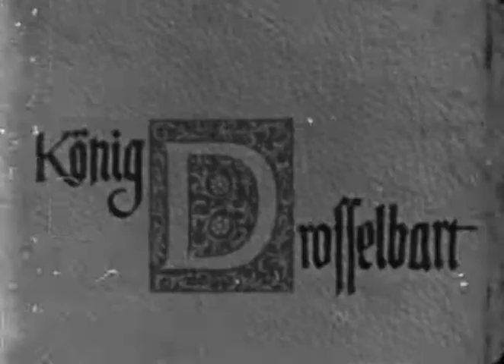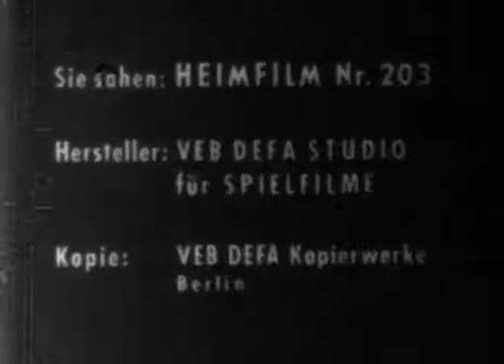König Drosselbart - DEFA-Heimfilm Nr. 203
Zehnminütiger stummer Zusammenschnitt des DEFA-Märchenklassikers von 1965 mit Manfred Krug und Karin Ugowski in den Hauptrollen.

Dies ist mein einziger Heimfilm im Format Normal-8. Die schlechte Qualität und das gelegentlich sehr unruhige Bild sind nicht bei der Digitalisierung passiert, sondern waren bereits so auf dem ladenneuen Original. Ich hatte deswegen den Film damals einen Tag nach dem Kauf reklamiert und auch umgetauscht bekommen, aber diese zweite Kopie hatte exakt dieselben Fehler wie die erste. Es muss also schon das Masternegativ so schlecht gewesen sein.

Aus dem noch beiliegenden Kassenzettel geht das Kaufdatum hervor: 25. Mai 1981 im "Foto-Fachgeschäft" Zwickau. Knapp 7 Monate später, am 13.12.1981, hatte ich übrigens den (ganzen) Film auch in der 10-Uhr-Sonntagsvorstellung im Zwickauer Kino Astoria gesehen. Das widerlegt die gelegentlich zu hörende Behauptung, die Filme mit Manfred Krug wären nach seiner Ausreise aus der DDR (1977) nicht mehr aufgeführt oder gar verboten worden. Auch die namentliche Nennung auf dem Beizettel wurde nicht entfernt:

Prinzessin Roswitha - Karin Ugowski
König Drosselbart - Manfred Krug
König Löwenzahn - Martin Flörchinger
Hofdame Beatrix - Evamaria Heyse
König Heinz Eduard - Helmut Schreiber
König Wenzel - Achim Schmidtchwen
Prinz Kasimir - Arno Wyzniewski
Herzog Adolar - Gerd E. Schäfer
Fürst Zacharias - Bruno Carstens
Grat Eitelfritz - Fritz Decho
Junker Balduin - Horst Buder
Küchenmeister - Manfred Heine
Küchenjunge Felix - Ulrich Lorr-Balko
Obsthändlerin - Marianne Wünscher

Leider begrenzt Youtube die Länge von Beschreibungen, so dass der ganze Beizettel hier nicht hinpasst. Deshalb nur die Kurzfassung auf der Rückseite der Filmdose:

DEFA-Heimlilm
Schwarz/weiß 60 m Normal

203 König Drosselbart

Ein Märchen der Gebrüder Grimm. Es ist die Geschichte von der hochmütigen Königstochter, die alle Freier verschmäht, bis sie der König dem ersten Bettelmann verspricht, der an seine Tür klopft. Es ist der verkleidete Königssohn, dem die Tochter wegen seines Bartes den Spottnamen „König Drosselbart" gegeben hatte. Eine harte Zeit als Frau des Bettlers muß  die Königstochter durchmachen, bis sie ihren Hochmut abgelegt hat, die Arbeit schätzen lernt und zu jedermann gut und freundlich ist.

VEB DEFA Kopierwerke
Berlin
EVP 22,35 Mark
Gekauft am 25. Mai 1981 im Foto-Fachgeschäft Zwickau